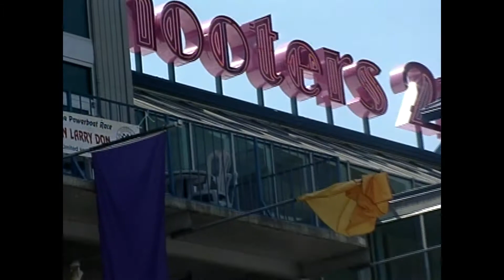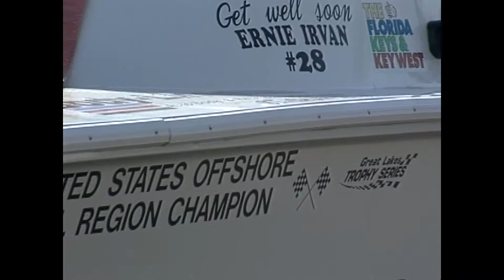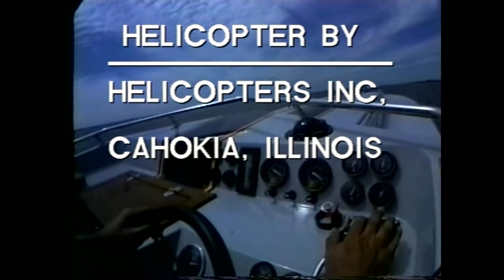1994 lake of ozarks ski 343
Offshore,Boat Racing,Powerboat Racing,Racing,Boat,Powerboat,Rough Water,Offshore racing,Boat Crashes,Skater,Freeze Frame,Freeze Frame Video,Apache,APBA,World Championships,Key West,Fountain,On Board Cameras